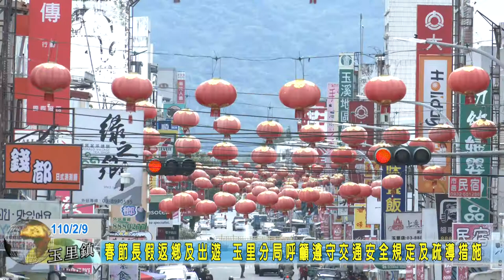20210209 07 春節長假返鄉及出遊 玉里分局呼籲遵守交通安全規定及疏導措施